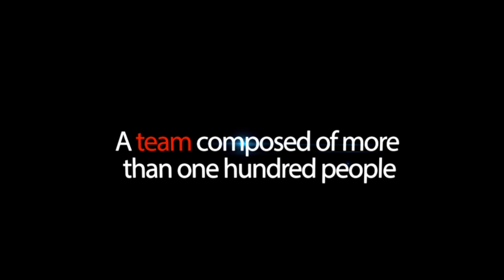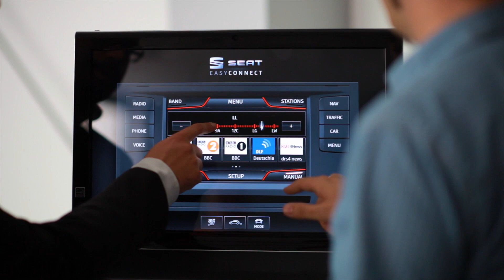Designing the 2013 Seat Leon